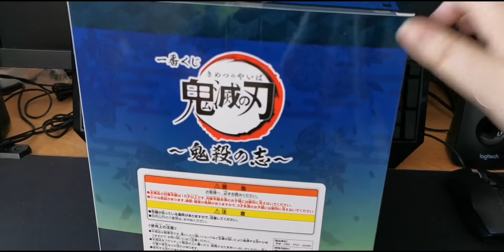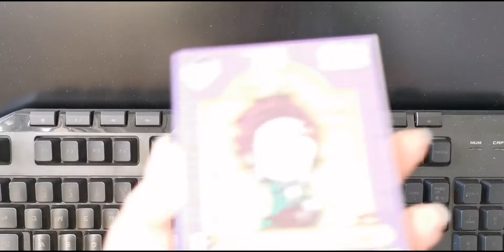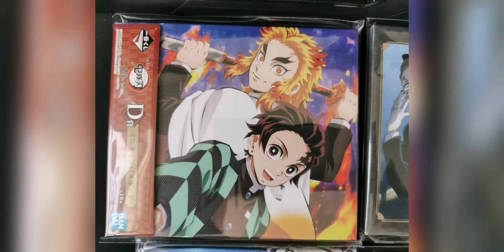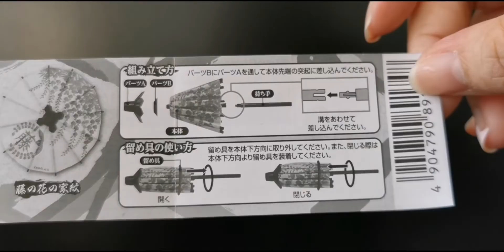Demon Slayer Hold the sword at dawn Ichiban Kuji Layer scape ▬▬ι═══════ﺤ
Bought 15 Tickets and my first draw is prize C!! but i wanted G. Luck was OK. Lucky no duplicates!!

-One gachapon is from demon slayer paper umbrella.
-One gachapon is from random gun new version.

Next up is slime on next week!!

Music taken from Vivavideo.